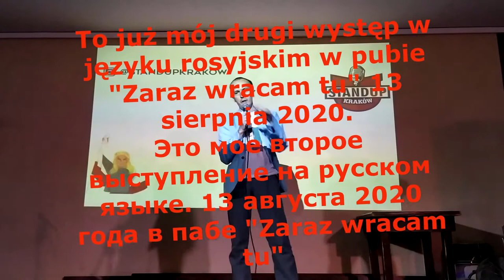Creepy Andrzej, Andrzej Kluczewski Pub "Zaraz wracam tu", Open Mic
Mój drugi występ w pubie "Zaraz wracam tu" ul. Miodowa 51 w Krakowie. Mój drugi występ w języku rosyjskim :) Powiedzmy że próbuję również i tego.  Trochę ciężko przetłumaczyć masę rzeczy na obcy język, a jeszcze trudniej improwizować :)